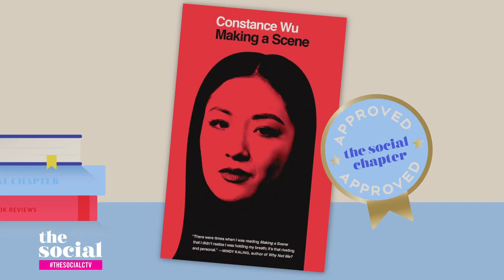The hosts review Honey & Spice | The Social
The hosts review Bolu Babalola’s sizzling read and play a spice game of “Never Have I Ever…”